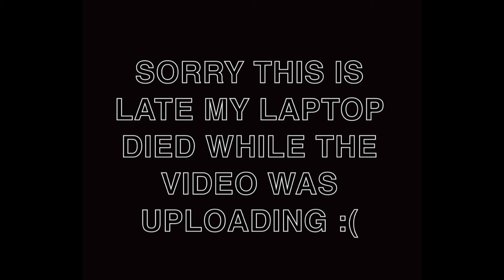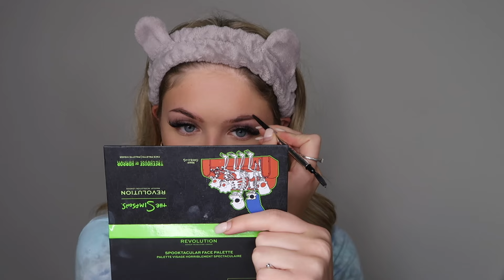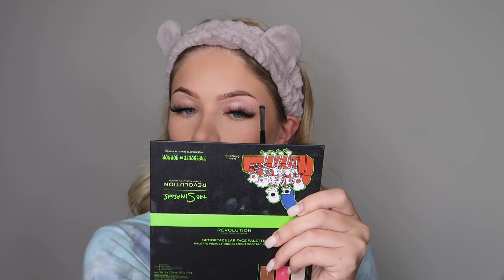His ex kidnapped our kids!! ///STORYTIME FROM ANONYMOUS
Happy Saturday!!🥰  If you're new here every Saturday I post an anonymous StoryTime that one of y'all sent into me!! Sometime's these can be super long😅. (Always a good thing😍) So I recommend tackling that basket of laundry you've been avoiding while you listen to the VERYYY HOT tea I am about to spill🙊☕️! OHHH and if you thought today's StoryTime was crazy- you should definitely go check out some of the other ones on my page😳..

If you're interested in having your StoryTime featured on one of my platforms you can submit a story here when you click this link!🤭⬇️

BUT WAIT✋‼️
If you're not sure how to submit a StoryTime- head over to my "StoryTime submission Tutorial"!! (Click this link!⤵️)

FAQ-
Age// 20
Birthday// November 20th, 2001